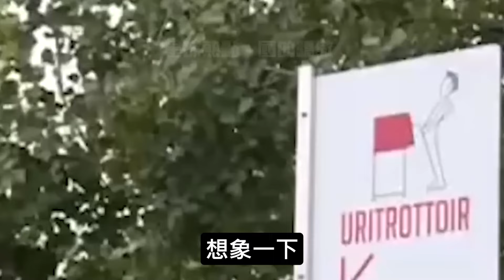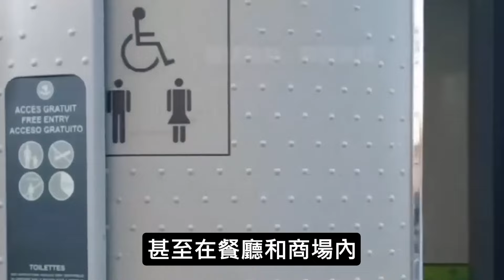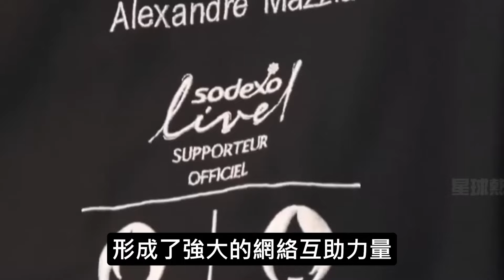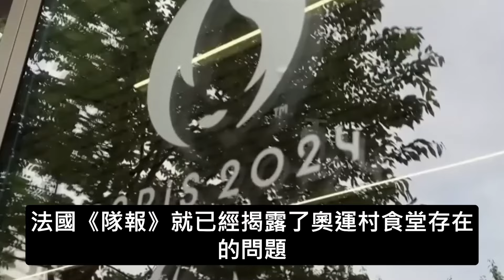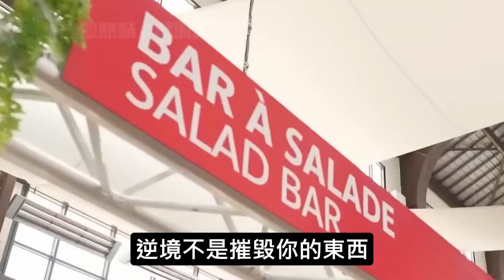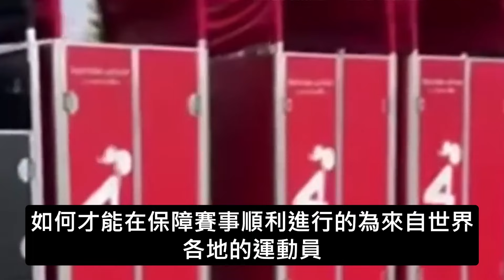廁所俠出手，解決30萬人如廁難問題，中國網友巴黎上廁所攻略火遍全網，網友直呼：中國智慧無處不在